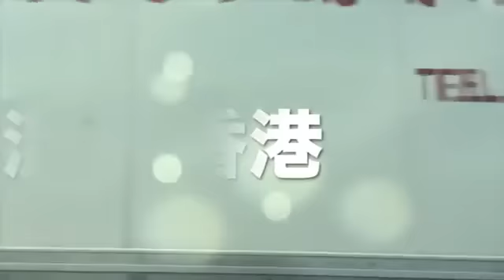07/12/15 一家之言 3/4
串流直播日期：2015年12月7日
「一家之言」
主持︰黃偉民
逢星期一 14:00 - 16:00